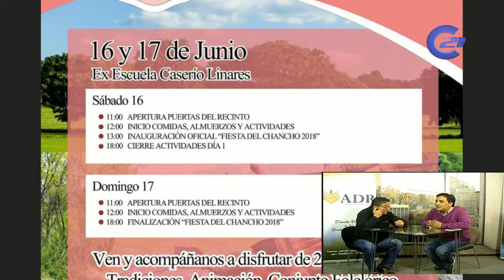14 DE JUNIO.// ASOCIACIÓN DESARROLLO RURAL